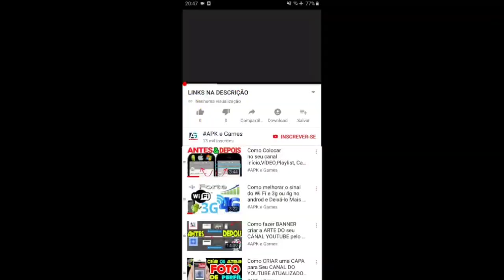Talking Tom Gold Run vs Talking Tom Hero Dash vs Talking Tom Gold Run 2 Becca vs Ginger vs Ben